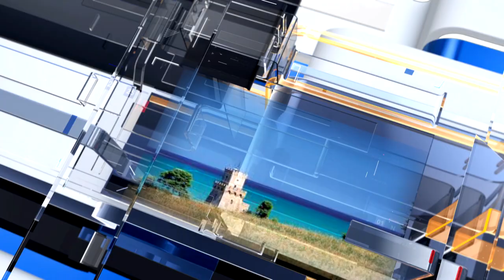METEO6 Mercoledì 11 maggio 2022